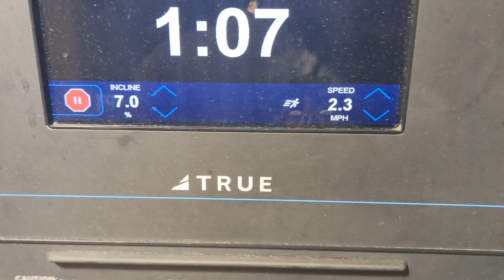HOW TO BUILD A BIG BACK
HOW TO BUILD A BIG BACK (sorry for the asz audio i will try to invest in better audio and editing if the vids do good i will carry on but it is very time consuming) hope you enjoy
Ronionpre @ all socials